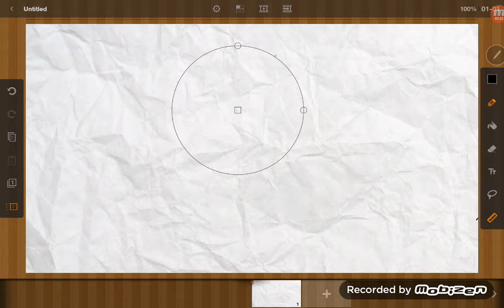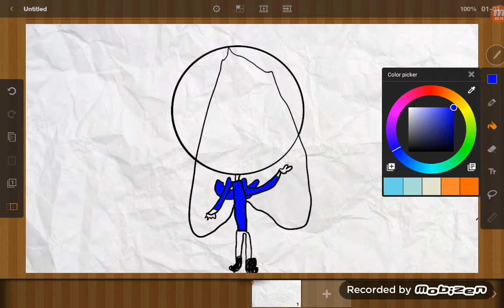FOR CANDY XD